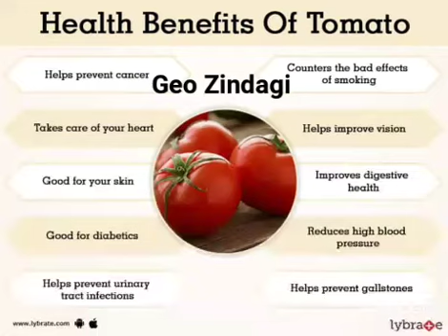🍅Tomatoes🍅 health benefits |Tumater ke aise fawaid jo apne kbhi ny sune hongey|Geo Zindag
Tomato is a fruit not vegetable. it's a common misconception that it is a vegetable.